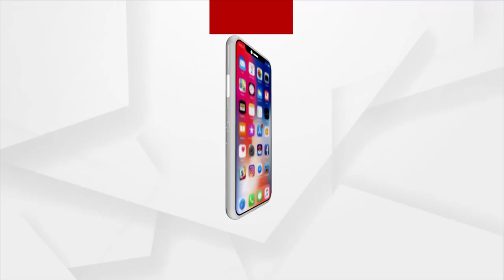Padampur By Electuon | ପଦମପୁରରେ ମାଓ ଛନକା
ପଦମପୁରରେ ମାଓ ଛନକା। ପାଇକମାଳ ସଦାନନ୍ଦପୁରରେ ଠାବ ହେଲା ମାଓ ପୋଷ୍ଟର। ଗୁରୁବାର ପୋଲିସର ସର୍ଚ୍ଚ ଅପରେସନ ବେଳେ ୨ ମହିଳା ମାଓବାଦୀ ନିହତ ହୋଇଥିଲେ...।